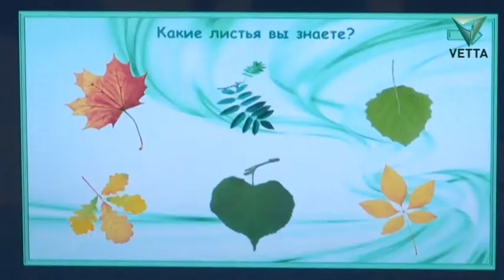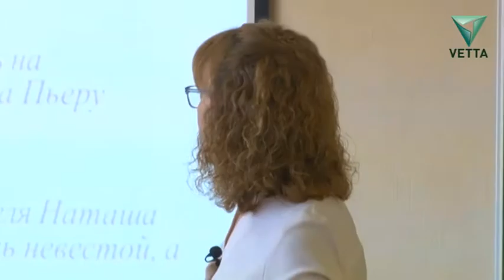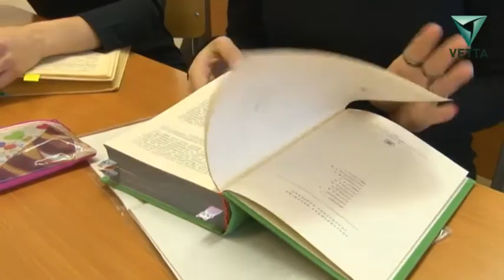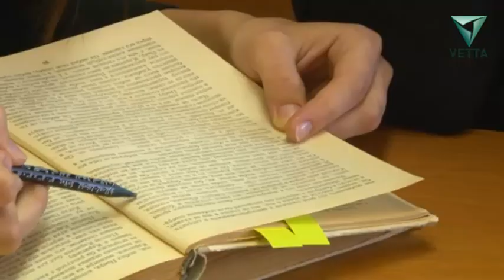Уроки в гимназии № 7